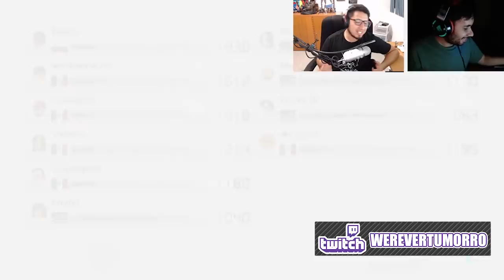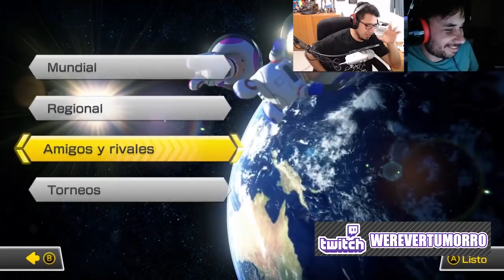FEDELOBO VS WEREVERUMORRO *LUNES DE HIPOCRESIA